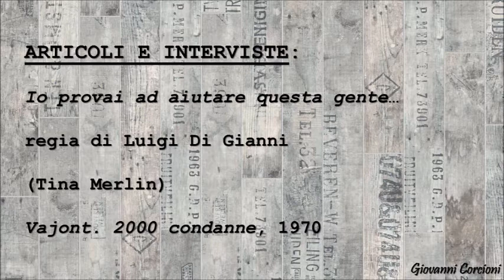Tina Merlin - Io provai ad aiutare questa gente...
(regia di Luigi Di Gianni)
Vajont. 2000 condanne, 1970